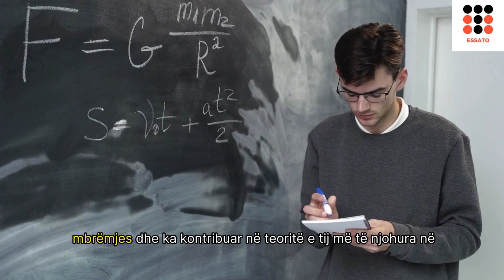‘Njerëzit e natës’ janë më inteligjentë